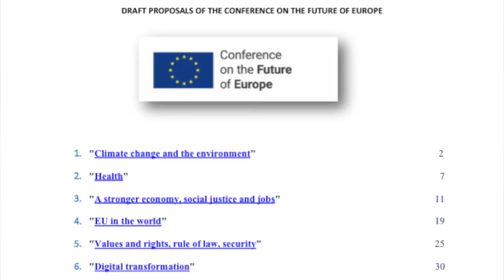Conference on the Future of Europe: final results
After one year of debates on Europe’s challenges and priorities, the Conference on the Future of Europe comes to an end. BusinessEurope Director General Markus J. Beyer talks about the outcomes.